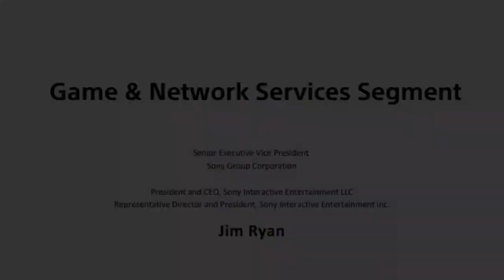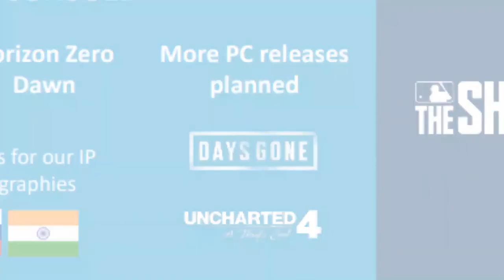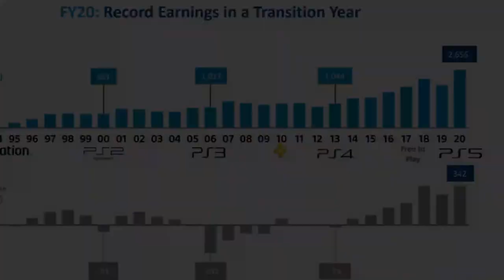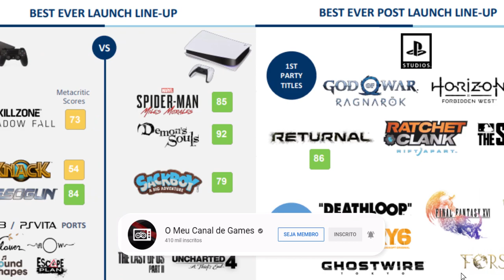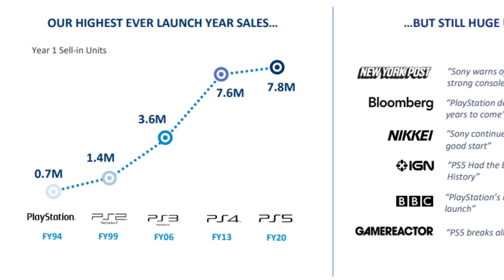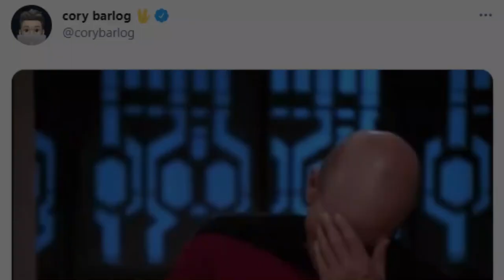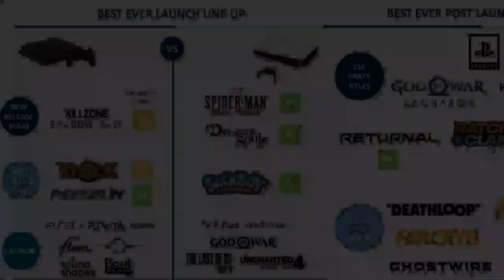A INFORMAÇÃO OFICIAL Que Chegou de GOD OF WAR RAGNAROK e o Futuro SONY PS5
No relatório que foi citado no vídeo, lista que God of War: Ragnarok não será lançado para PlayStation 4, e será exclusivo do PlayStation 5.

Outra coisa para se notar é que God of War: Ragnarok não será o nome oficial do próximo jogo, e "God of War: Ragnarok" foi pego apenas para ilustrar a sequência, Cory Barlog até brincou no Twitter.

O mais novo relatório da Sony foi divulgado com diversas informações, uma na qual é citado que Uncharted 4 está a caminho do PC e uma informação que pode desanimar muitos dos jogadores é que no relatório, da entender que God of War: Ragnarok não será lançado esse ano, e a Sony aponta que os únicos grandes lançamentos para o PS5 serão Horizon Forbidden West e Far Cry 6, já God of War: Ragnarok não aparece listado.

►Grupos & Podcast